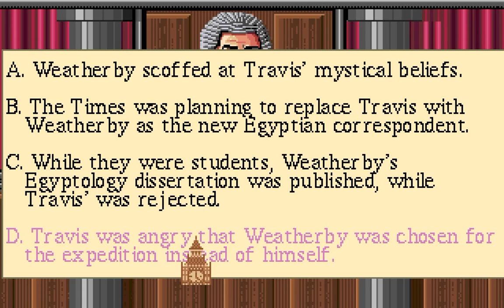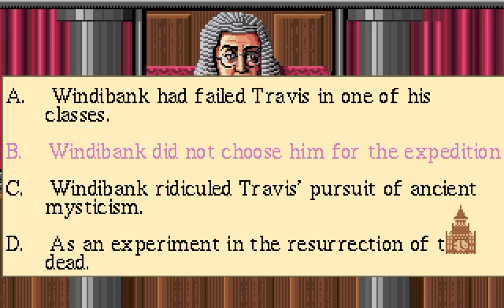Amiga Longplay [224] Sherlock Holmes: Consulting Detective (CDTV)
Game release year: 1991

Cases:
02:46 - The Mummy's Curse
35:05 - Mystified Murderess
1:15:20 - The Tin Soldier

Personal bests:
1:48:40 - The Mummy's Curse
1:48:49 - Mystified Murderess
1:48:59 - The Tin Soldier
1:49:06 - Character info
1:52:35 - Instructions
1:55:03 - Collection of places that leads to nothing
1:56:58 - Going to court without enough evidence/clues

Seems like the lower score you have the better it is. To get to Holmes' score you need to solve the cases as fast as possible, talking to as few people as possible, and as you can see after each case is solved I get a lot more score than Holmes, that's because I visit all places possible for a better and more complete movie, when I just need to visit like 4 people to complete the case and get the best score. Anyway, I've included my personal best scores.

Sorry about all the clicks and video errors, but that's just how the game is I guess, if not... emulation problem perhaps (nothing I did could remove them, except if I used a hiss/pop filter, which I didn't want to).

I guess I should have boosted the sound a bit as it's pretty low in this game compared to other games.

*** This is an old longplay made for another site/YT channel once, but decided to upload a copy of it here as well after I did the Sherlock Holmes text adventure. So, the quality is not top-notch as it was downloaded from YouTube. I might have the source somewhere on an old hard drive, but not worth the trouble :)